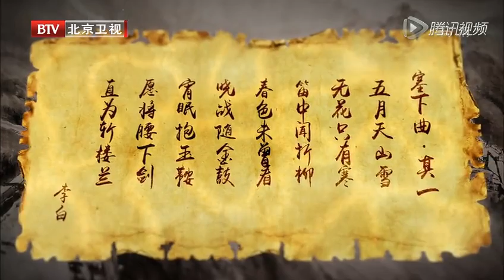Amazing performance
This can say as a talent or not?